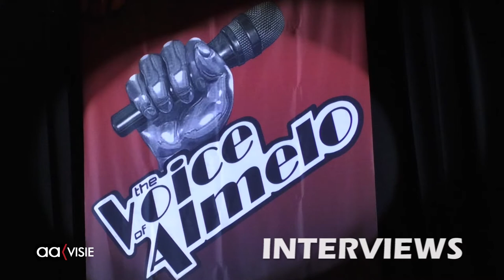De Voice of Almelo 2020 interviews deelnemers 8/12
De Voice of Almelo 2020 interview Julia Gerritsen